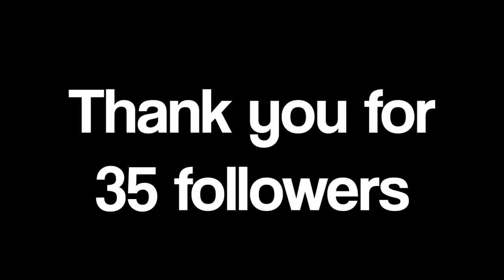Stream Moments #1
Hope you guys enjoy the video if you do leave a like and if u want to see more click the subscribe button and click the little bell to know when I upload